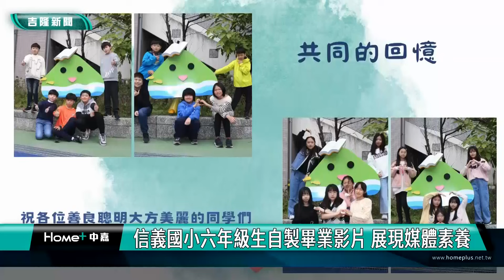媒體識讀|信義國小六年級生自製畢業影片 展現媒體素養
（中嘉新聞記者 蔡曉君/基隆採訪報導）基隆市信義國小今年推出創新畢業活動，結合媒體素養基地學校課程，讓全體六年級畢業生製作班級畢業影片。各班票選的代表作品在畢業典禮上公開播放，為小學六年生涯畫下精彩句點。

祝福孩子們展翅高飛同時，校長潘志煌也分享孩子們的媒體素養能力，讓家長很有感。

就是展現孩子們的媒體素養能力，主任廖士雅指出未來還要將能量擴大至社區。

透過親手製作畢業影片，張雲絜老師分享孩子們在離開小學前，學到媒體素養技能，為未來的學習和發展打下了良好的基礎。